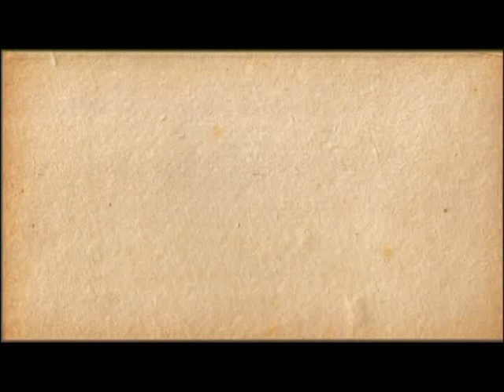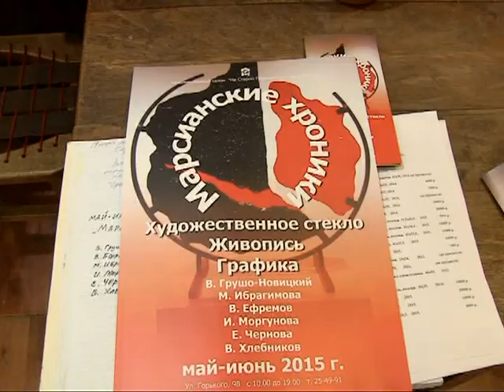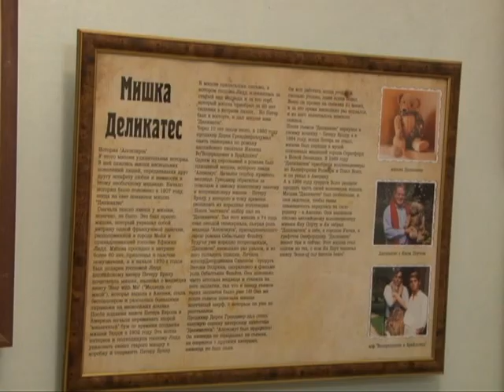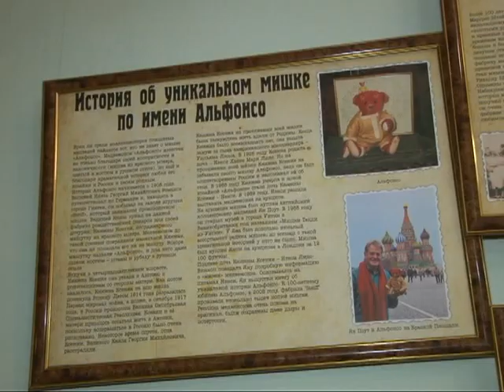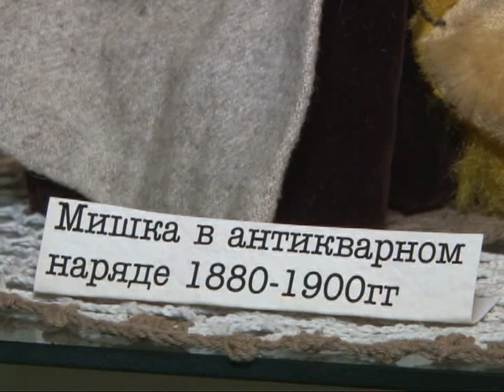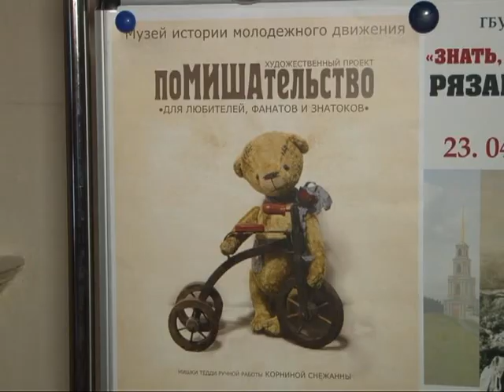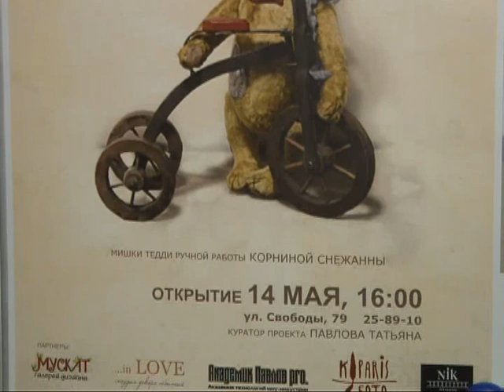Калейдоскоп 22.05.15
В этот раз мы приглашаем Вас на детский спортивный праздник в Академию ФСИН, на выставку медвежат Тедди и в клуб реконструкторов.